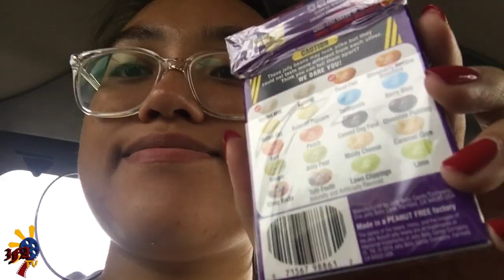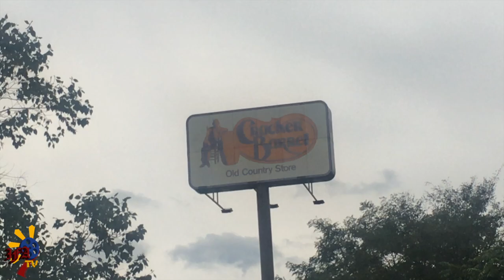IFA TV EP 2: FIND FALL DIALOGUE 2018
Find NYU's IFA on social media!